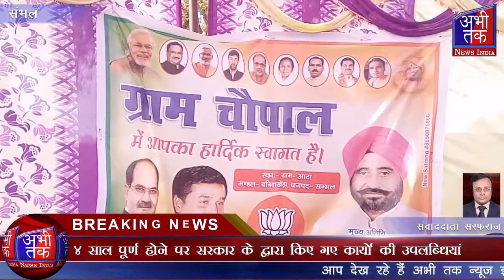4 साल पूर्ण होने पर सरकार के द्वारा किए गए कार्यों की उपलब्धियां | Abhi Tak News